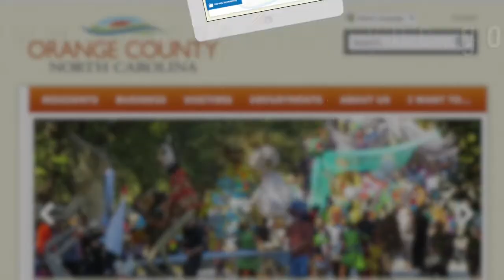Meeting in a Minute - June 6, 2017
Recap of the June 6, 2017, regular meeting of the Orange County (N.C.) Board of Commissioners.